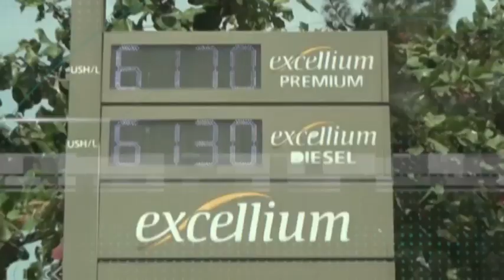Petroleum Supply Act 2003 Amendments | NBS Liveat9